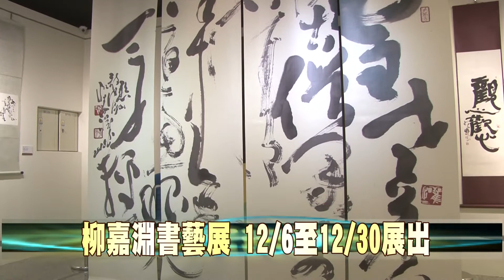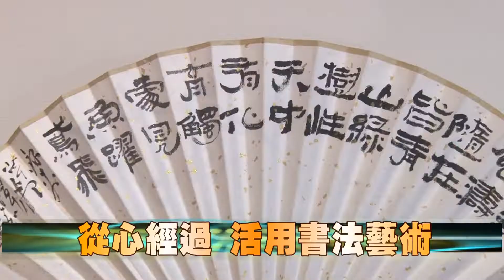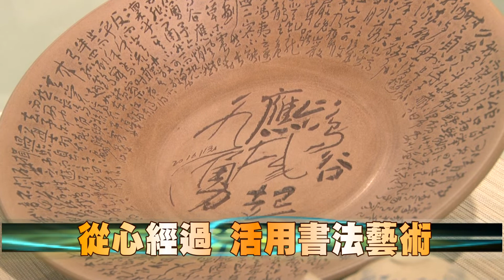107-12-06 從心經過-柳嘉淵書藝展 國立彰化生活美學館展出(台語版)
國立彰化生活美學館12月6日至12月30日，在第1-2展覽室展出「從心經過-柳嘉淵書藝展」。柳嘉淵老師鑽研書藝，從未拜師，以古人為師完全自學，從傳統出發不流俗氣，走出自己的風格與想法，邀請民眾前往參觀、細細品味大師之作。
柳嘉淵書藝展以從心經過為主題，主張字面與字形透過重組與解構，以直覺將想法自然呈現在作品上，透過自我對話作為創作動力。展出作品多元包含書畫作品與陶刻藝術數百件，是集20年創作之大成，精采可期，歡迎民眾踴躍前往彰化生活美學館參觀。